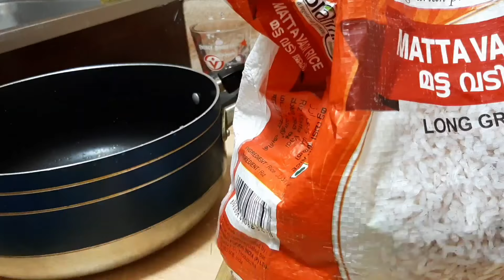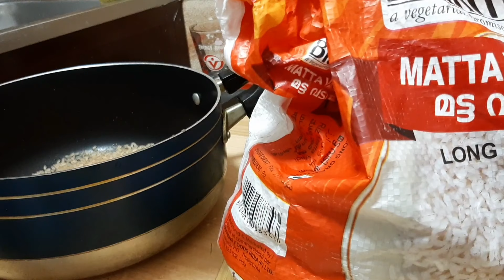A Day In My Iife Qatar/Rava Idali/Fish Pepper Fry/ Neypathil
A Day In My Life/ malayalam Vlog/Taste of Happiness by Shahnaz

Musician: @iksonofficial